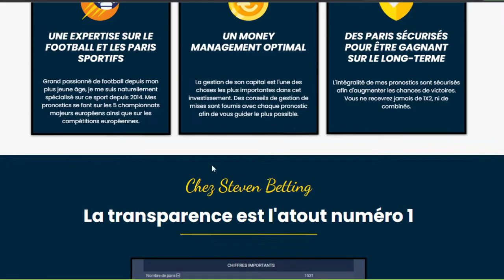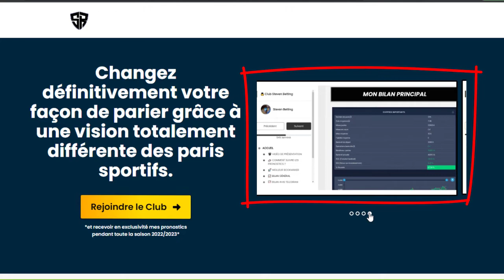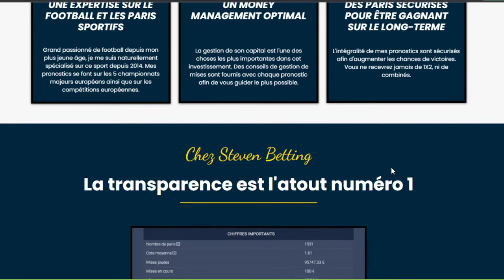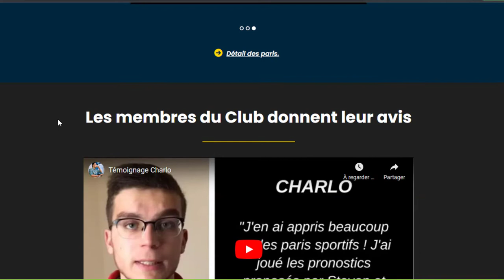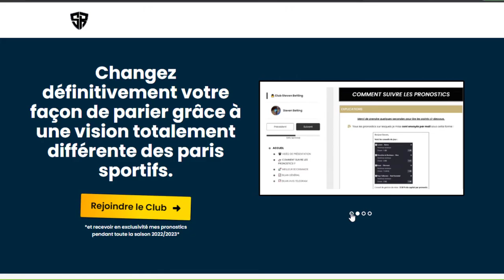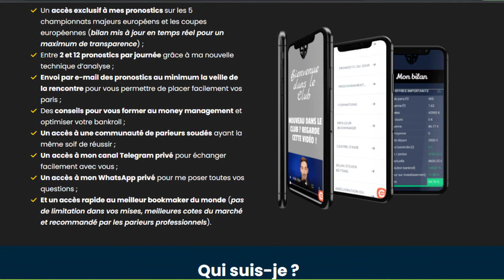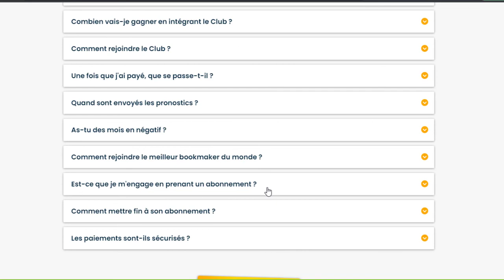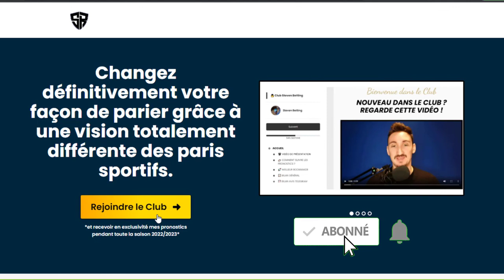Club Steven Betting - changer définitivement votre façon de parier - paris sportifs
Le Club Steven Betting est dédié au parieur sportif.
Les avantages de rejoindre le club de Steven Betting sont les suivants :
☄️ Accès privé à un canal Telegram
☄️ Accès privé au WhatsApp de Steven
☄️ les pronostics vous sont envoyés par emails
☄️ Droit a plusieurs heures de formations sur les paris sportifs (investissement, management et risque).
☄️, etc.

00:00 - Introduction
02:24 -  Expertise
02:50 -  Management
03:07 - Sécurité
03:20 - Comment être meilleur parieur
04:00 - Témoignage
04:45 - Analyse inédite
05:10 - Les pronostics
05:30 - Avantages du club Steven betting
06:24 - Qui est Steven Betting
06:40 -  FAQ?

Ai-je répondu à toutes vos questions concernant les paris sportifs et le club Steven betting ?
 Les personnes qui ont recherché méthode infaillible paris sportifs ont également recherché comment gagner de l'argent dans les paris sportifs.